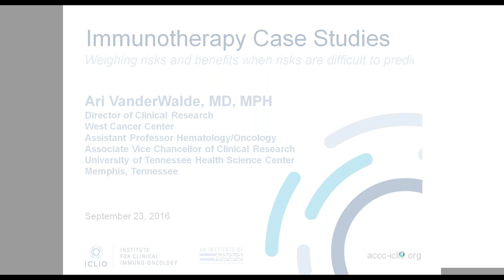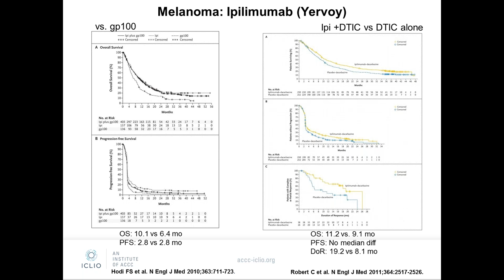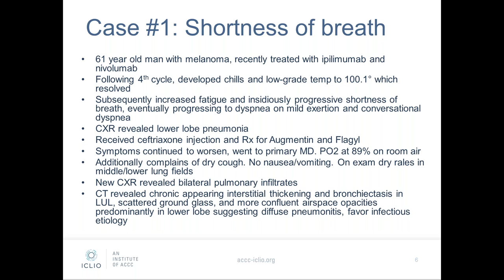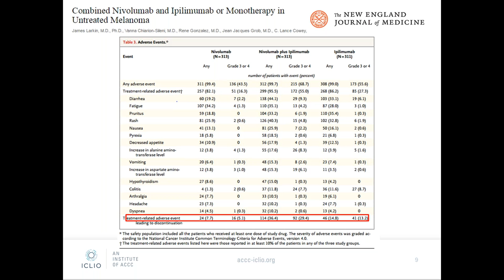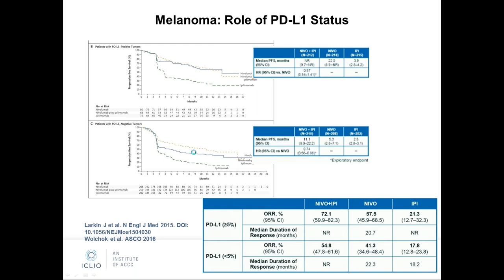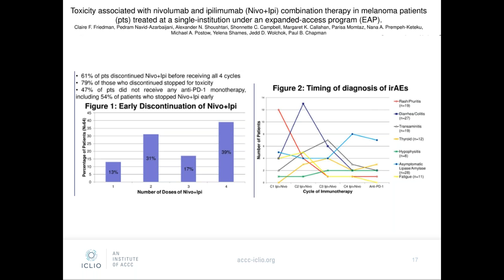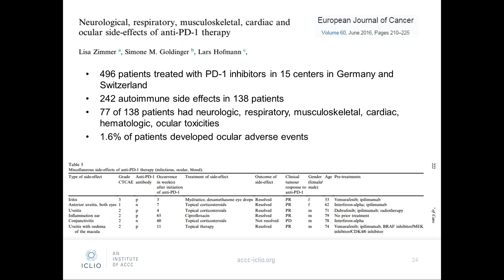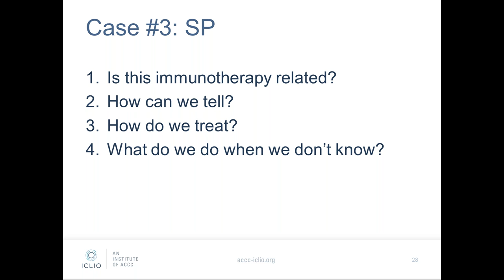ICLIO eCourse: Immunotherapy Case studies with the Expert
The Institute for Clinical Immuno-Oncology (ICLIO) e-Course series presents  Immunotherapy Case studies with the Expert with SAri VanderWalde, MD, MPH, Director of Clinical Research, West Cancer Center, Assistant Professor Hematology/Oncology, Associate Vice Chancellor of Clinical Research, University of Tennessee Health Science Center, Memphis, Tennessee, for our 7th 2016 eCourse.